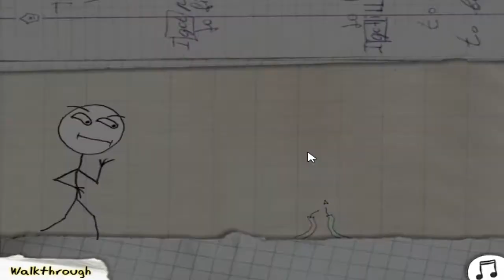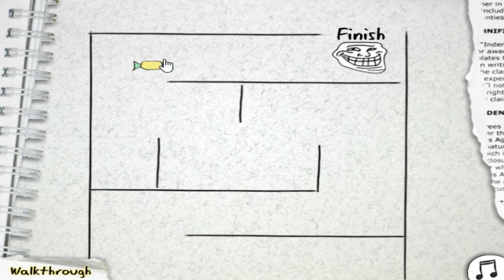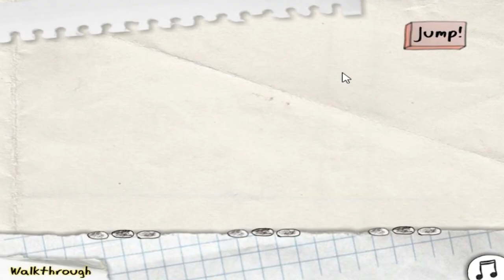TrollFace Quest #1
SBSCRIBR  And LIKE